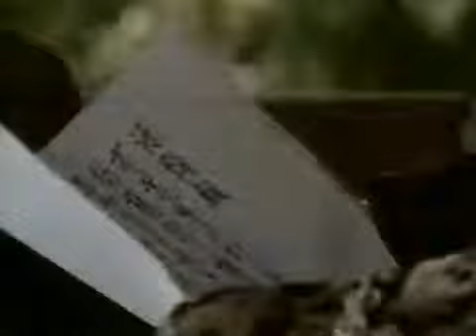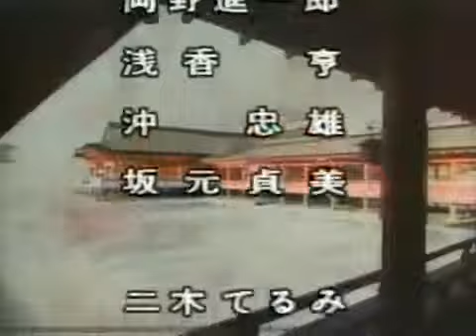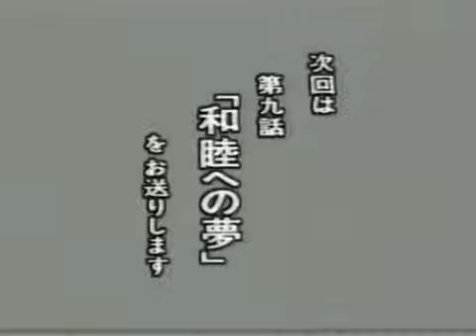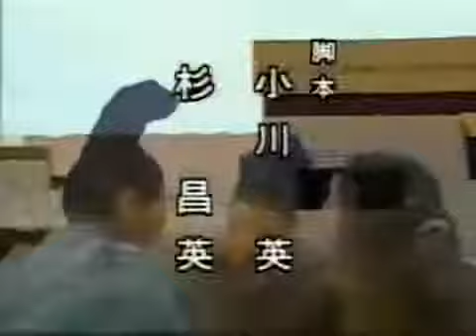人形時代劇 HeikeMonogatari 第3部 第08話 「朝日将軍」